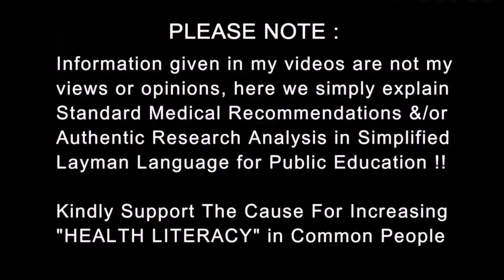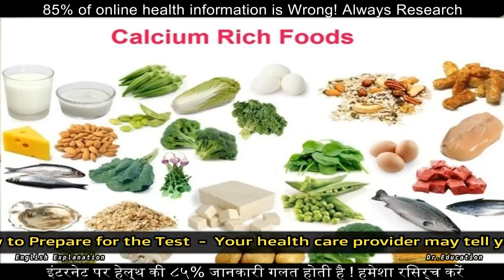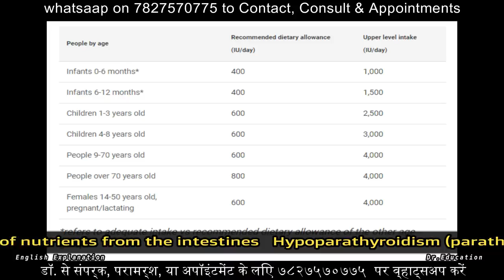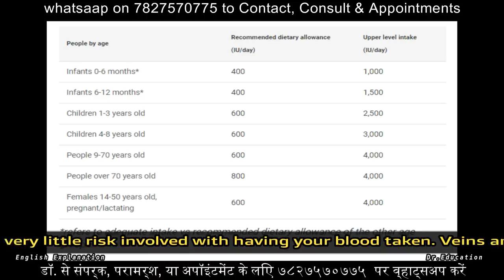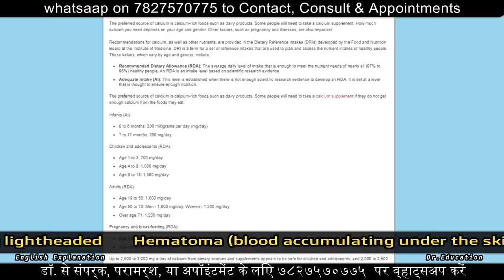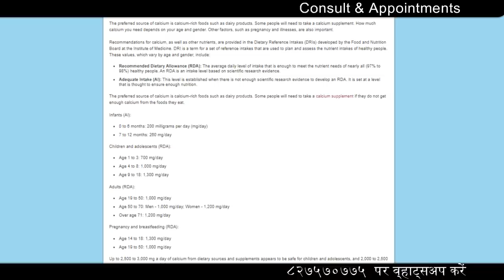Test for Calcium | कैल्शियम की जाँच | Dr.Education Hindi Eng